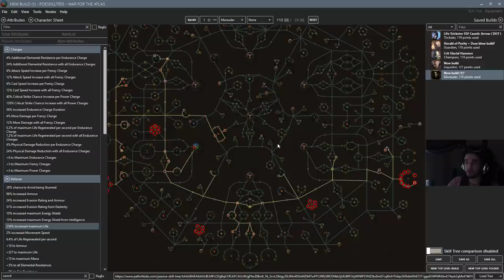Path of Exile | Delve - Why I've decided to play Softcore after 5 Years of HC